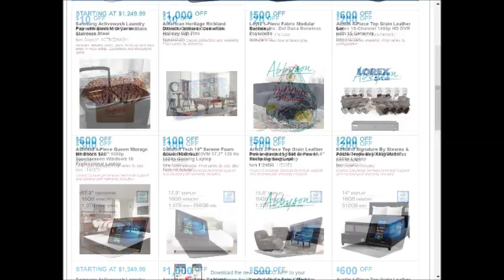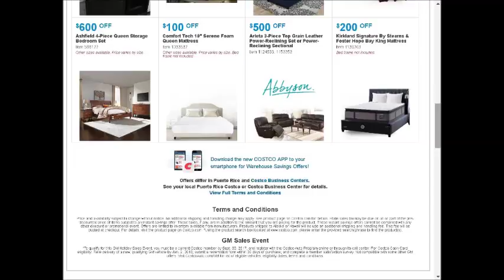Costco - SUPER weekly special deals AD coupon preview vol3